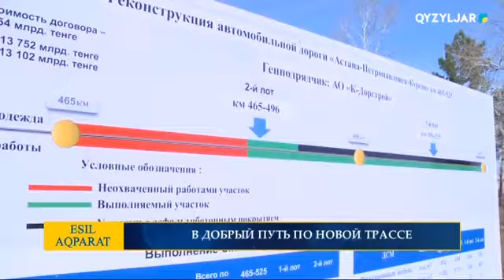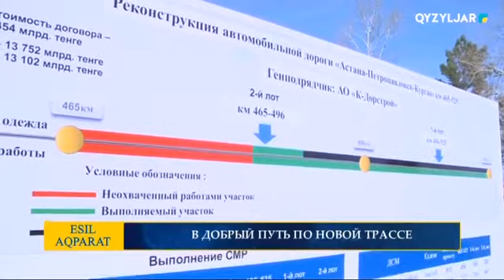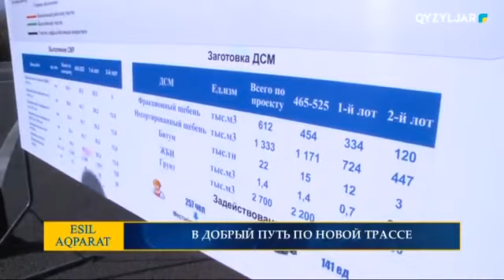В ДОБРЫЙ ПУТЬ ПО НОВОЙ РЕСПУБЛИКАНСКОЙ ТРАССЕ